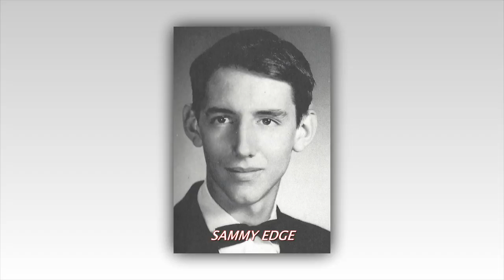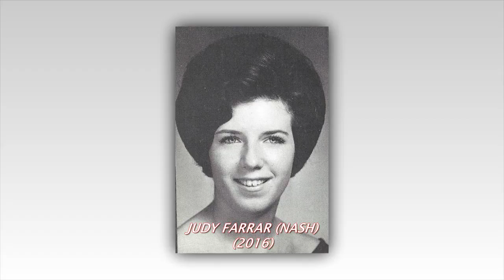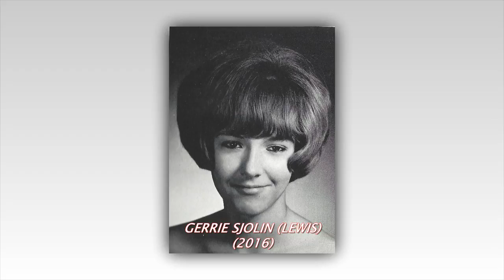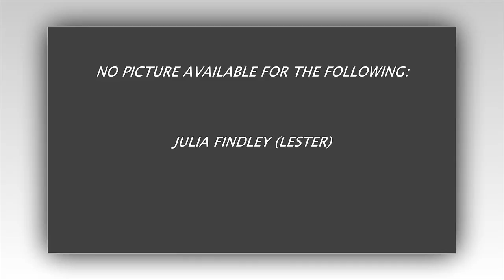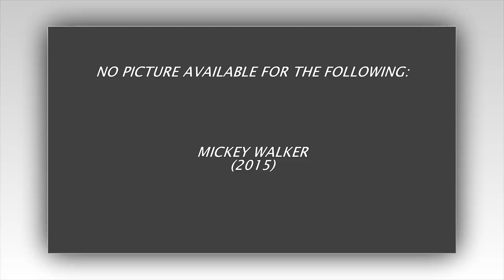Gordon High School - Class of 1966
Deceased Classmates Listing